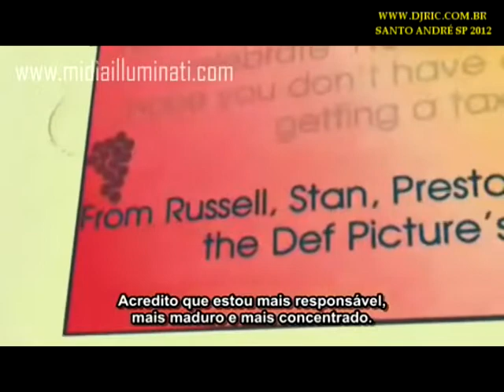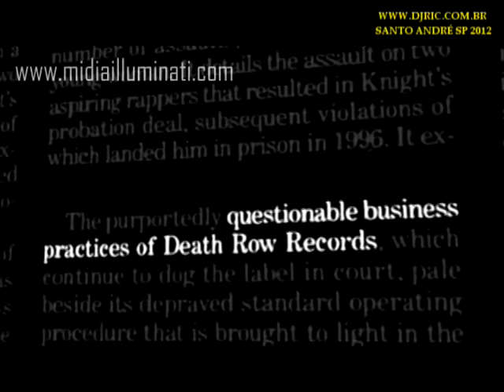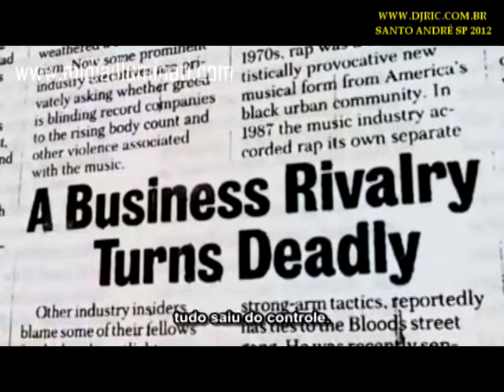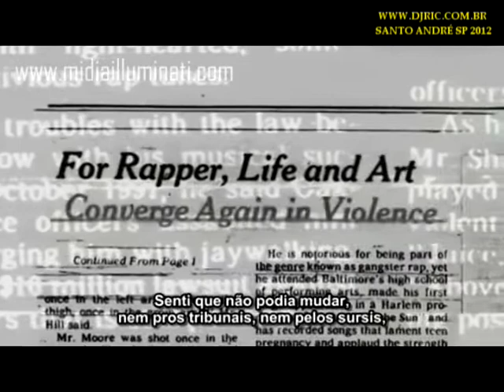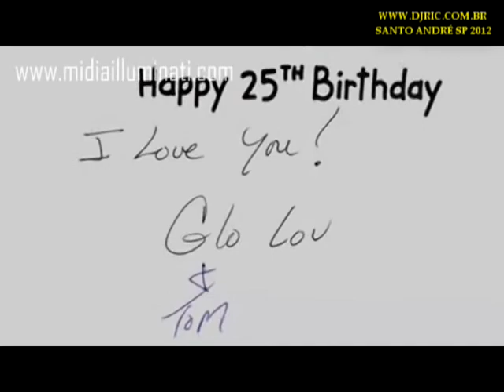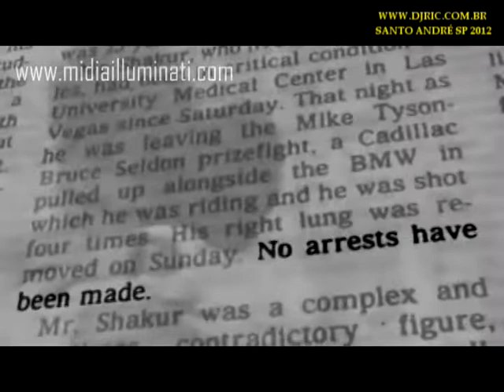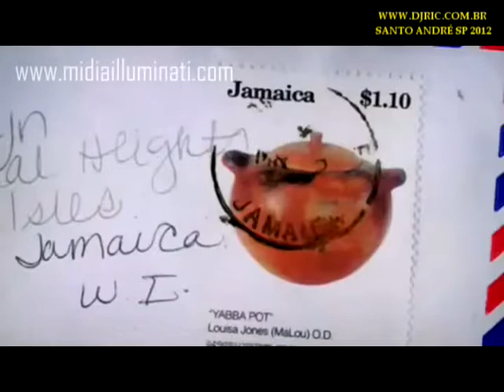TUPAC SHAKUR DOCUMENTÁRIO 7